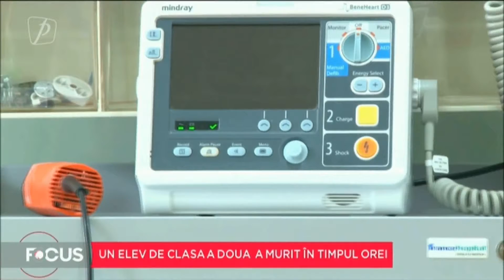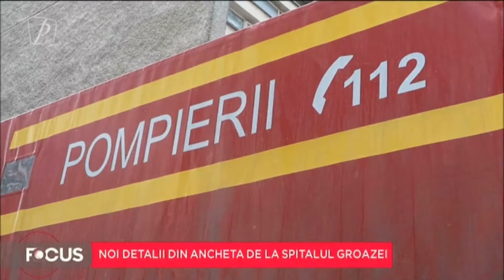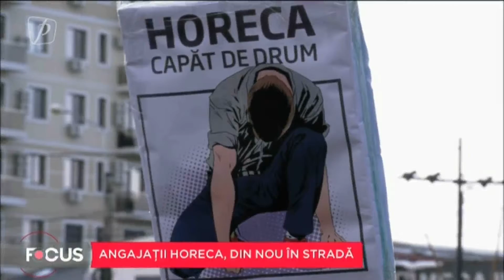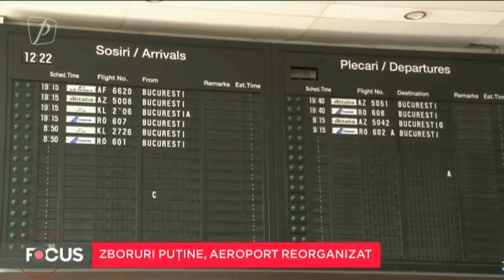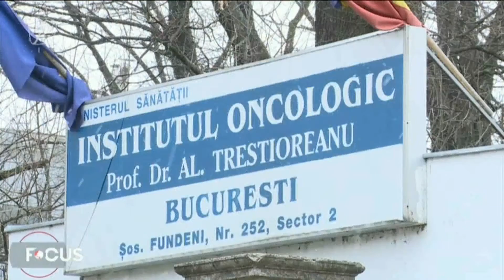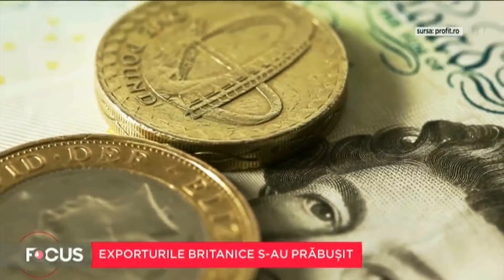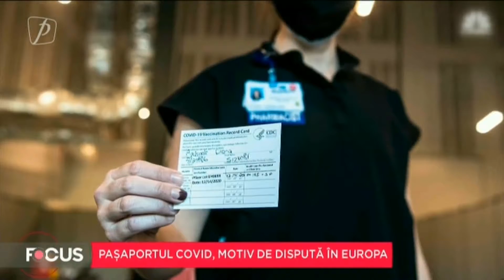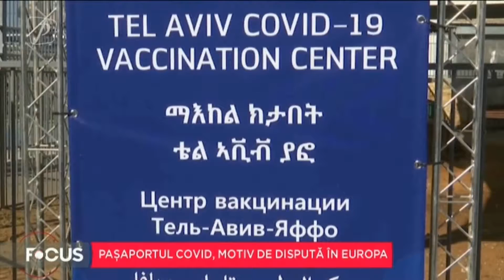FOCUS 16 FEBRUARIE 2021